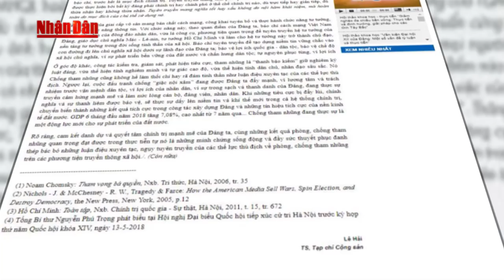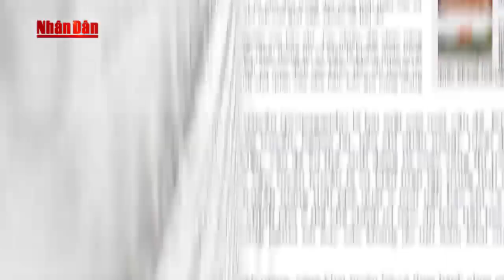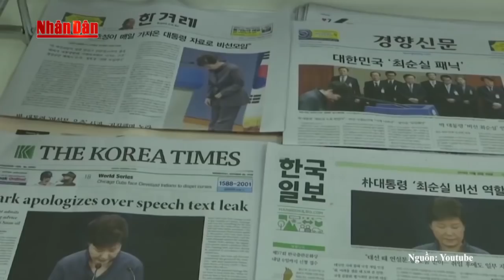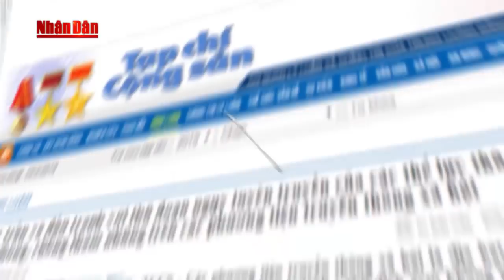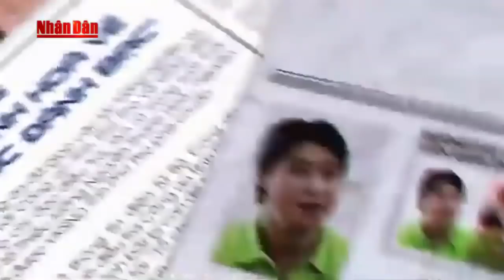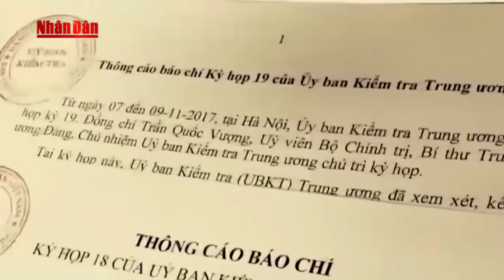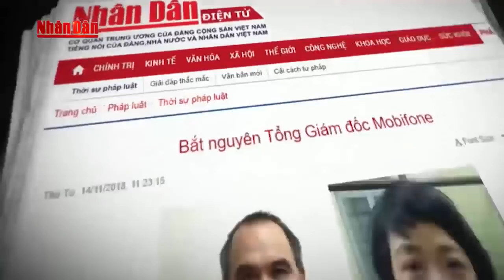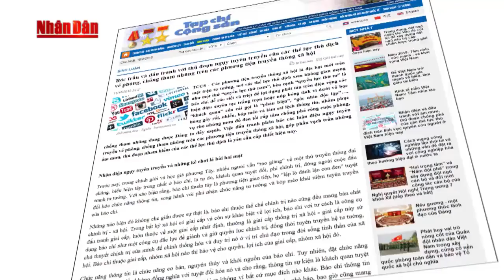Đấu tranh với thủ đoạn của các thế lực thù địch về phòng, chống tham nhũng - Phần 2